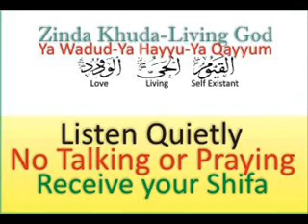Hydrocephalus - Water on the Brain - Healing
Hydrocephalus, also known as "water on the brain," is a medical condition in which there is an abnormal accumulation of cerebrospinal fluid (CSF) in the ventricles, or cavities, of the brain. This may cause increased intracranial pressure inside the skull and progressive enlargement of the head, convulsion, tunnel vision, and mental disability. Hydrocephalus can also cause death. Although it does occur in older adults, it is more common in infants. Healing